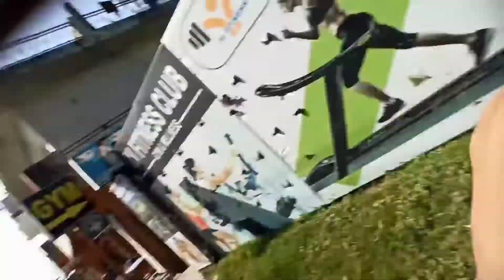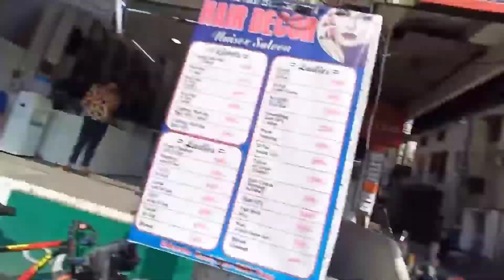Didi ne GoPro dekh kar yeh kya bol diya 😱🥲